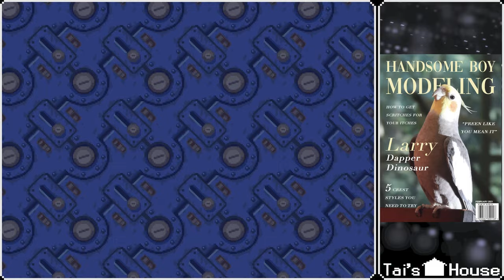Mega Man Legends - Part 8: Meeting Juno & Sidequesting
Mega Man comes face to face with the big bad, only to do a 180 and go screw around on the island more.